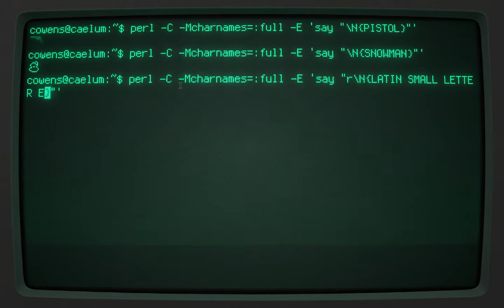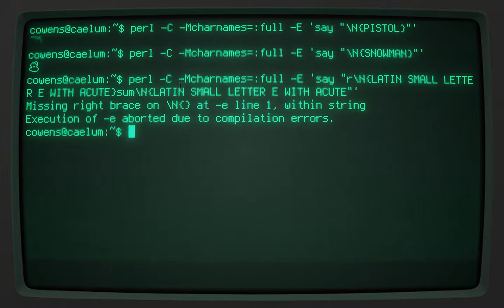Cool Retro Term and Unicode